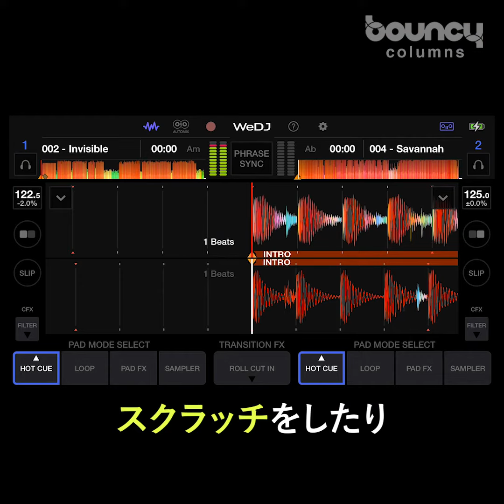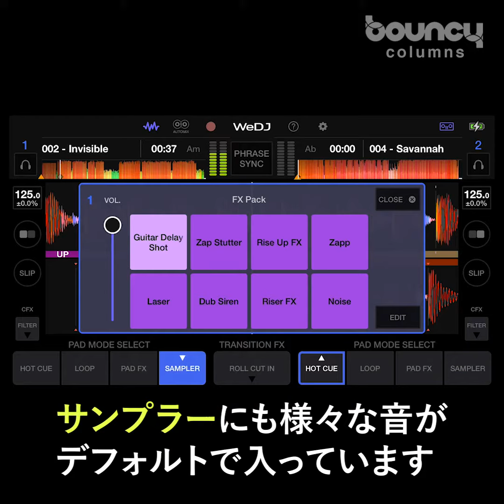どこでもDJ!? PioneerDJが手がけるアプリとコントローラでDJ【動画コラム】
どうも、DJのSAKIKO OSAWAです。

暑い夏、キャンプやBBQなど外に出かけたくなる今日この頃ですが、
そんな楽しい場所でもDJしたい！
でも機材が大掛かりだと気軽にDJできない、そんな悩みがつきものでした。

そんなお悩みを解決してくれたのが、プロDJ機器メーカーのPioneer DJが手がけるスマホアプリ”WeDJ”とDJ コントローラ “DDJ-200”！

なんといってもDDJ-200、とってもコンパクトなのが魅力です。
MacBookProの15インチくらいのサイズ。（わたしのMacBookProがちょっと古いですが、、、）

PCケースが付いているリュックにはぴったり収まっちゃうので持ち運びも便利です。

しかも、モバイルバッテリーでも動くというのが驚きでした。
（もちろん電源にさしても動かせますよ。）

わたしならこんなセットでBBQに持っていきたいです。↓

アプリとコントローラはBluetoothで簡単に接続できます。

コントローラと連動したチュートリアルがアプリ内に用意されています。

表示が“OK”となるようにコントローラを動かしていくチュートリアルで、操作しながら
取説を読まずに触ってみても、操作方法がすぐに理解できました。なんと親切。

スマホに入れているお気に入りの曲を各デッキにロードすることができます。プレイリストやアーティスト名などから探すことができるのも便利です。

楽曲を再生するアプリ画面も波形が大きくとてもみやすいです。

エフェクトやサンプラーなどもデフォルトで入っていて、DJプレイをさらに面白くしてくれますよ。

付属のスプリットケーブルをスマホに接続すると、片方はスピーカー、もう片方はヘッドフォンに接続できます。

（↑白い方をヘッドフォン、黒い方をスピーカーに接続します。）
これを接続することで、ヘッドフォンからは次にかける楽曲をスピーカーから出力せずにモニタリングできちゃうのです。
こういう付属品がついてくるのもありがたいですね。

前回の記事でご紹介したDJできるスマホアプリ”djay”もDDJ-200でコントロールできるようです。
スマホアプリだけでのプレイに物足りなさを感じ始めたら、DDJ-200のお手軽さは本当におすすめです。
コントローラがあるだけで操作方法が拡がっていきますので、是非挑戦してみてくださいね。

この夏も様々な場所でDJプレイさせていただきます。
9月は野外フェスもありますので、是非あそびにきてくださいませ。